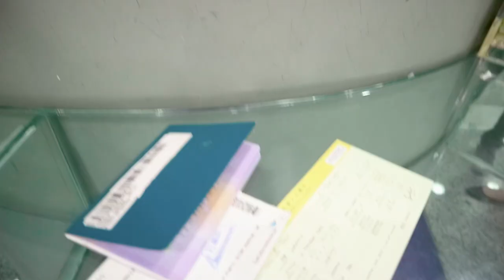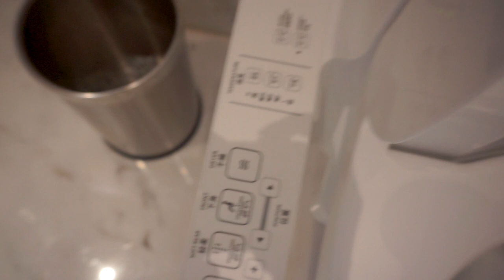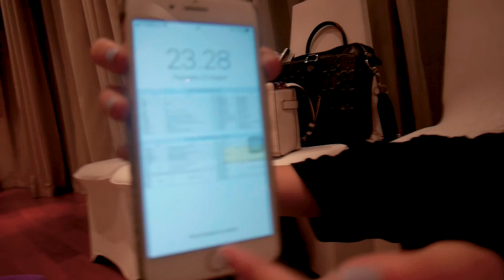Zara JKT48 Ambil Alih GreShan TV?! | Vlog Shanghai Part 1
Jadi ceritanya selama di Shanghai kemarin, Zara JKT48 coba - coba nge vlog dan ambil alih GreShan TV!!!

 💚 GreShan TV 💜